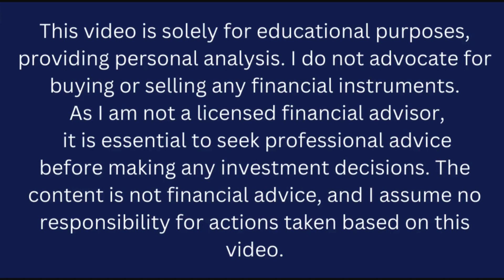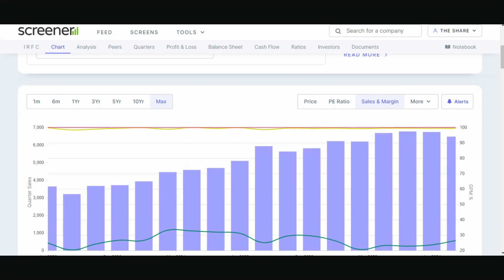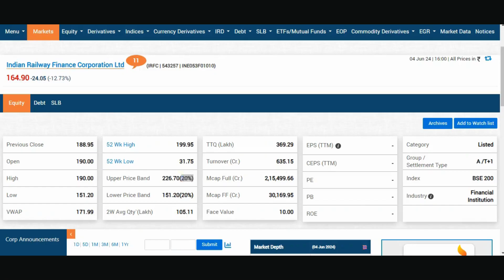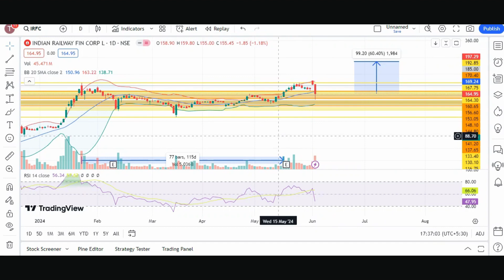IRFC share latest news today hindi | IRFC share Target 250? | IRFC capital investment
📈 Stock Analysis: IRFC Ltd (Indian Railway Finance Corporation) 🚂

Welcome back to The Share Shiksha, where we delve into the world of stocks and financial analysis! In today's episode, let's unravel the potential of IRFC Ltd, the financial backbone of Indian Railways.

🚄 About IRFC Ltd:
Indian Railway Finance Corporation (IRFC) plays a pivotal role in funding the expansion and modernization of the Indian Railways. As a dedicated financing arm, IRFC is entrusted with the task of mobilizing funds for the railway projects, ensuring the seamless growth of one of the largest railway networks globally.

📊 Financial Performance:
Our analysis of IRFC Ltd's financials reveals a robust and stable financial performance. The company's revenue streams are intricately tied to the growth of the Indian Railways, showcasing a symbiotic relationship that bodes well for long-term investors.

📈 Stock Performance:
Despite market fluctuations, IRFC Ltd has exhibited resilience. We'll explore the key indicators, such as earnings per share (EPS), price-to-earnings ratio (P/E), and dividend yield, to gauge the stock's potential for growth and income.

🔍 Risk Assessment:
No analysis is complete without assessing potential risks. We'll discuss the risks associated with IRFC Ltd, ranging from economic factors to regulatory changes, ensuring you have a comprehensive understanding of the investment landscape.

🔮 Future Outlook:
What does the future hold for IRFC Ltd? Our crystal ball may not be perfect, but we'll explore the company's strategic initiatives, upcoming projects, and industry forecasts to provide insights into its growth potential.

Join us on this financial journey as we unravel the intricacies of IRFC Ltd, offering you valuable insights to make informed investment decisions.